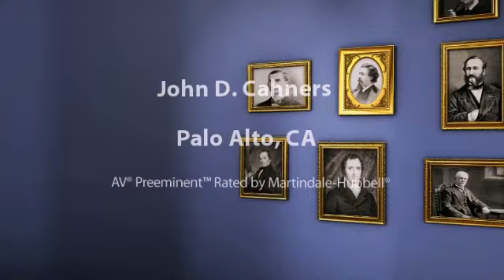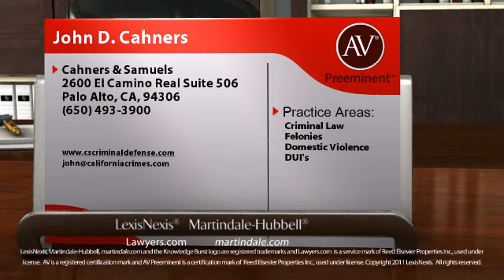John D. Cahners Palo Alto CA, Criminal Law Lawyer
John D. Cahners  of Cahners & Samuels 2600 El Camino Real Suite 506, Palo Alto, CA, 94306. Practice areas include Criminal Law, Felonies, Domestic Violence and DUI's.
For more than 130 years, lawyers have relied on the AV® Preeminent™ rating while searching for their own expert attorneys. Now anyone can depend on this important, trusted rating. The Martindale-Hubbell® AV® Preeminent™ rating is the highest possible rating for an attorney for both ethical standards and legal ability. This rating represents the pinnacle of professional excellence. It is achieved only after an attorney has been reviewed and recommended by their peers - members of the bar and the judiciary. John D. Cahners  has achieved an AV® Preeminent™ Rating from Martindale-Hubbell®.